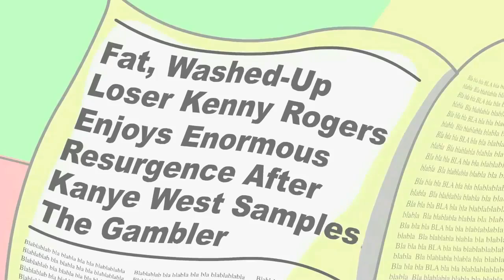KENNY ROGERS (Weasel Town #6)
Dipster must find a way to get into a sold out Kenny Rogers concert.

Watch Dipster weasel his way out of things, much to the chagrin of his pal, Haunches, through schemes and shenanigans in a new Weasel Town, every Wednesday right here on Shut Up! Cartoons.

Show some love to the Weasel Town Creators!